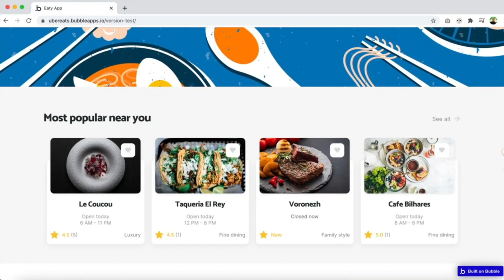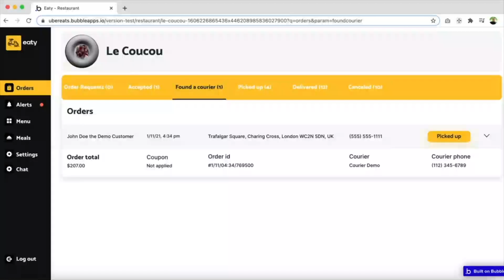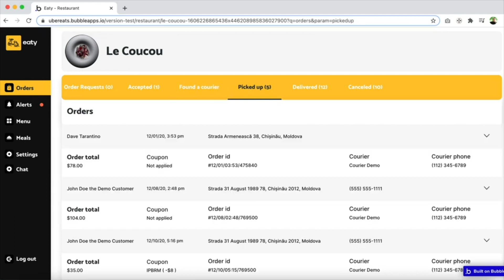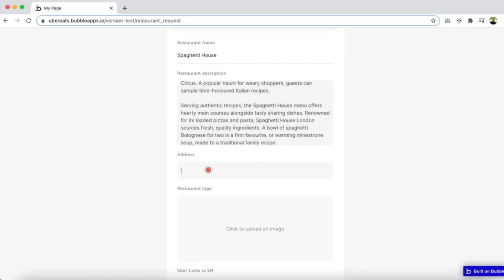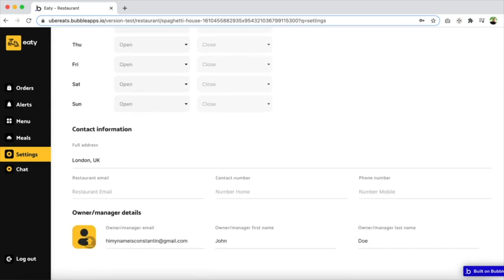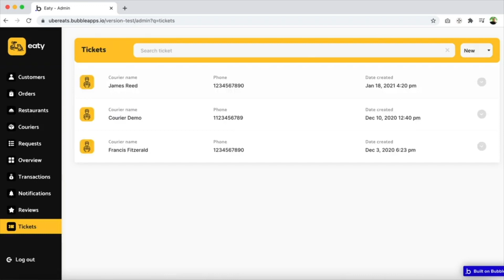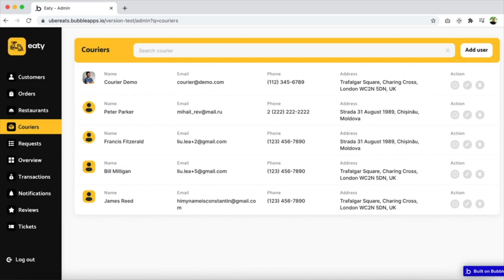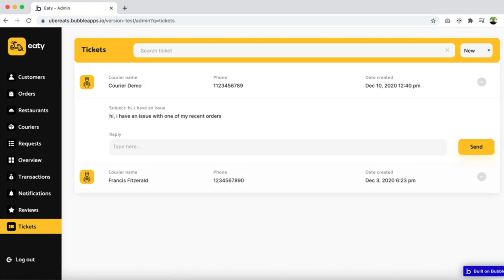Food Delivery like Uber Eats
Eaty is a no-code template for food delivery. It comes with a responsive user app, a driver app, a backend for restaurant owners, and an admin dashboard for the platform

Eaty is a no-code template for food delivery. It comes with a responsive user app, a driver app, a backend for restaurant owners, and an admin dashboard for the platform owner.
Use it to build any type of food delivery app. The template features automated split payments through Stripe to all parties involved.
If you want to build a web application similar to Uber Eats, Food Panda, Doordash, or Deliveroo, then Eaty template is a good choiсe.

FEATURES:

- Payment system
- Wishlist
- Split payments via Stripe
- Responsive design
- Admin dashboard
- Restaurant dashboard
- User app desktop & mobile
- Mobile-first design for the driver app
- Rating system

USER TYPES DESCRIPTION
Restaurant owners
- Signing up after platform admin approval
- Adding menu (categories)
- Adding meals (photos, description)
- Managing orders
- Communicating with courier
- Delivery History
- Adding Promos and Offers

Customers
- Hassle-free and fast registration
- Search dishes using advanced filters (open hours, distance, menu preferences)
- Add meals to Favourites
- Adding food to cart
- Placing orders
- Order status tracking
- Notifications when order status is updated
- Order history
- Tracking order status
- Rating the order

Courier
- Accepting orders for delivery
- Orders history
- Contacting support (admin)

Platform (admin)
- Managing registration requests from restaurants and couriers (approve/reject)
- Setting platform commission
- Managing users (restaurant owners, couriers, customers)
- Tracking orders statuses
- A quick view of the orders, deliveries, and payments
- Managing orders
- Managing customers reviews
- Managing support tickets